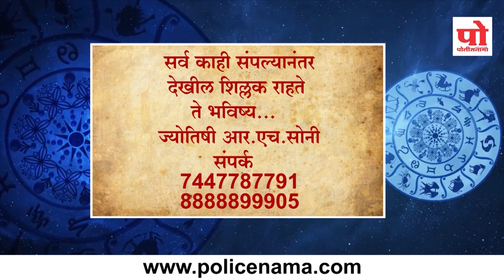राशीभविष्य : ०६ सप्टेंबर २०१९